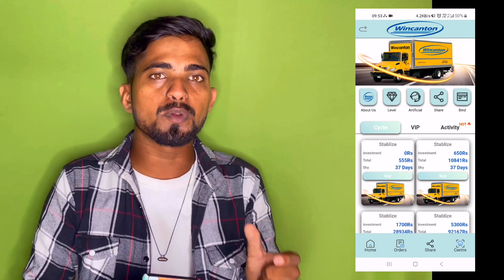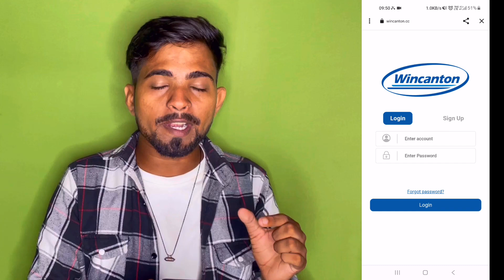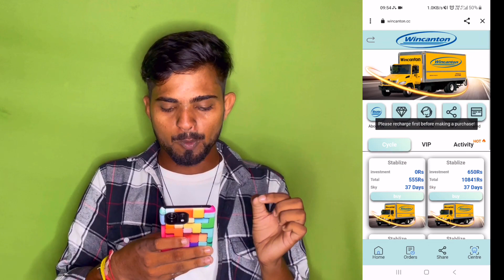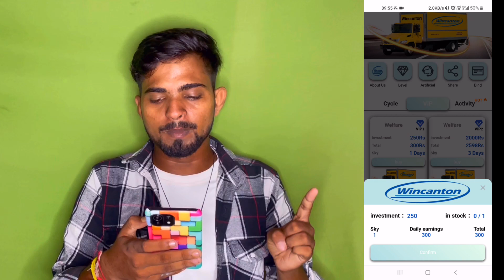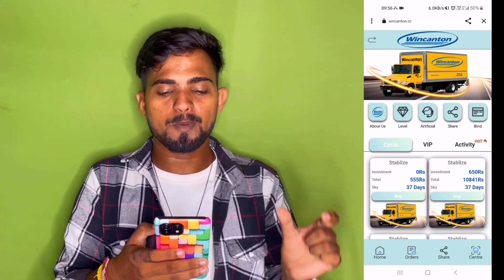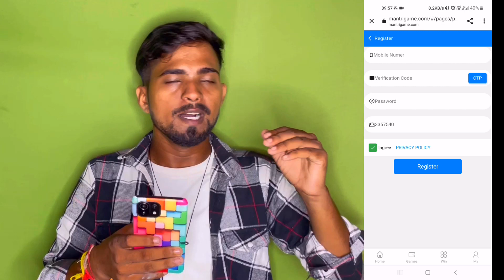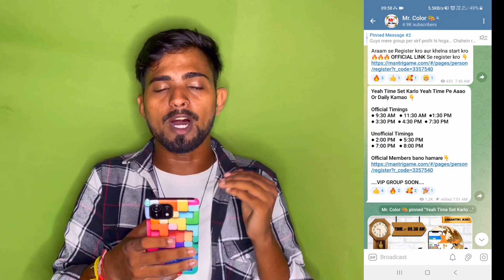Wincanton New Earning App Today || Wincanton App se paise kaise kamaye | Wincanton App Real Or fake